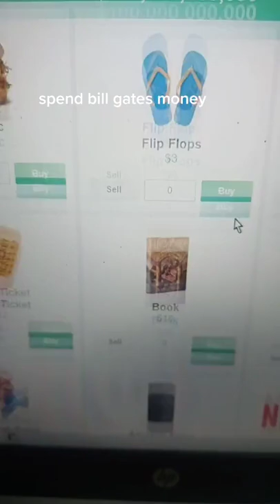how to spend bill gates money